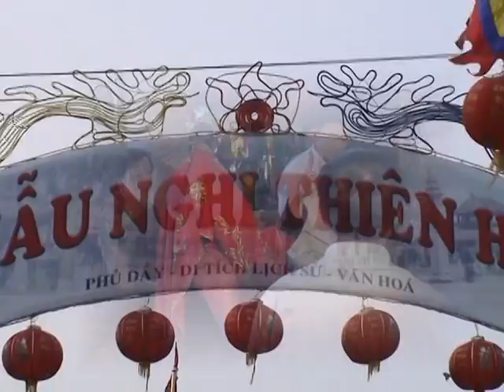Duyến hầu Chùa Cầu Xá Quỳnh Hải 02